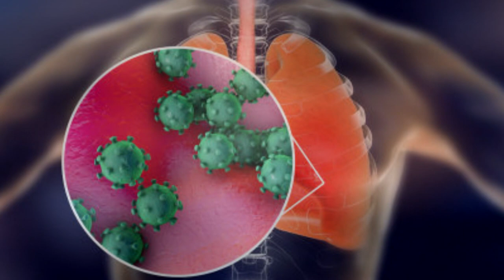SIMPLY NEWS - Coronavirus | What Is Coronavirus | Symptoms Of Coronavirus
MUSIC FROM